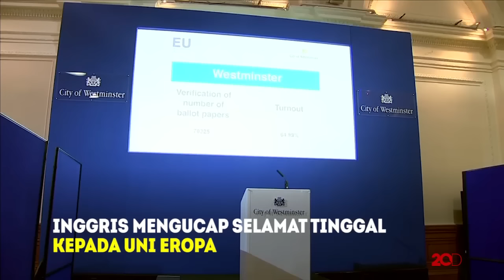Inggris Pilih Keluar dari Uni Eropa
Hasil pemungutan suara referendum Brexit sudah terlihat. Inggris keluar dari keanggotaan Uni Eropa.